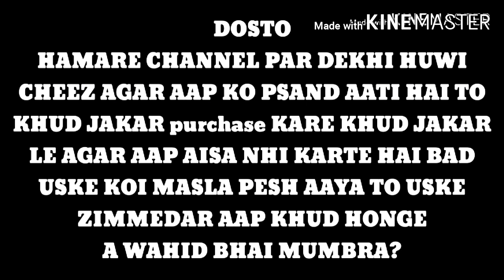Full Jade Black Full Size Hungarian Fancy Piheon